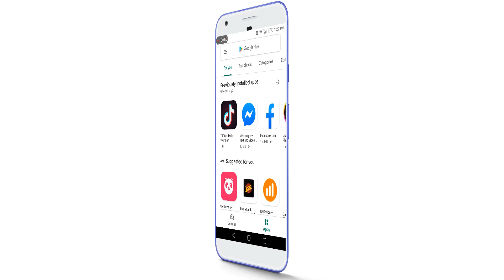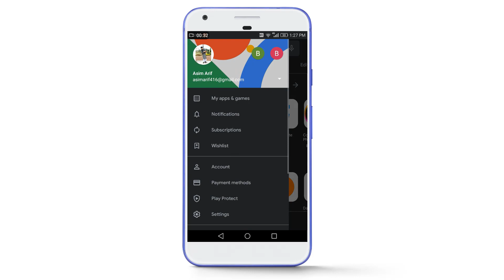How to Enable Dark Mode in Play Store (Officially) 🔥 | Google Play Store Dark Mode | English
Topics Covered in this video:

1) Dark mode play store android
2) Google dark theme
3) Dark mode in play store
4) Dark mode all apps android
5) Dark mode apps
6) Dark mode everything android
7) How to enable dark mode in play store
8) Google discover dark mode
9) Dark mode in google app
10)Google apps dark mode
11)Play store, Play store update
12)Dark mode on android
13)Google play store update
14)Play store dark mode
15)Dark mode
16)Dark mode play store
17)Google dark mode android
18)Google play store dark mode
19)How to dark mode play store
20)Enable Google Play Store DARK MODE on Android
21)how to dark mode play store
22)how to enable dark mode play store
23)how to turn on dark mode play store
24)Google Play Store
25)Enable Dark Mode
26)Dark theme
27)Dark theme Google Play Store
28)dark mode android
29)black mode android
30)dark mode play store
31)play store blac way
32)how to have dark mode in play store
33)dark way google play store
34)play store dark mode
35)dark mode play store
36)How To Enable Dark Mode on Play Store
37)How To Enable Dark Mode on Google Play Store
38)dark mode play store
39)dark theme play store
40)how to use dark mode in play store
41)Dark Mode
42)Dark mode play store
43)How to dark mode play store